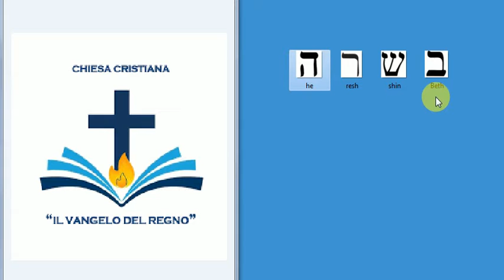Il Vangelo della carne una nel regno di Dio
La buona notizia della carne liberata dal peccato mediante la conversione del cuore per entrare nel regno ed essere una sola cosa con Dio.